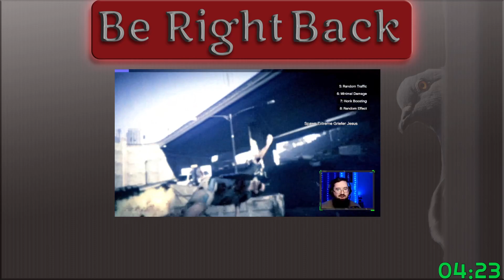Temple of the Earth Sage - The Legend of Zelda Wind Waker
In this episode we go through the earth temple which has got to be one of the best dungeons so far! The stream was also super fun, we got a raid so we were welcoming in all the new people joining!